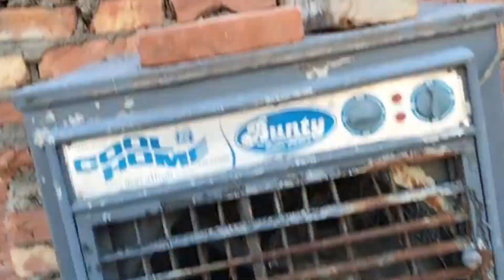finally ghost 💀 house mil gya 😱 our wo bi Lakshmi bomb movie house 🏠😱